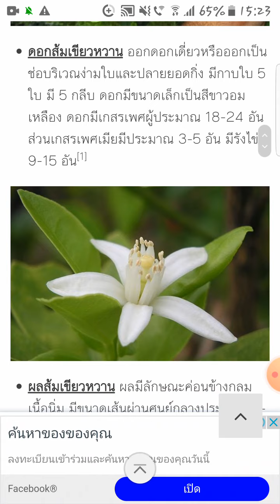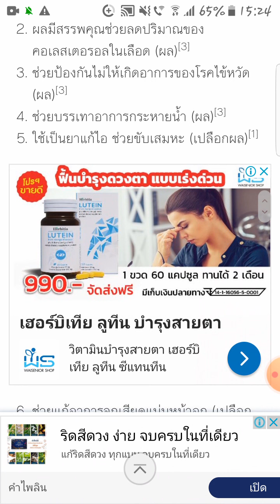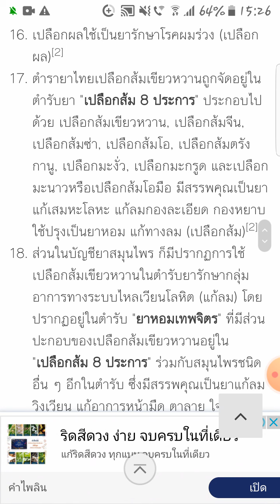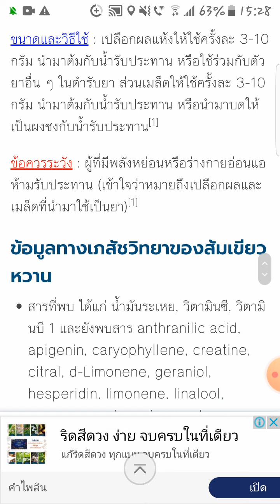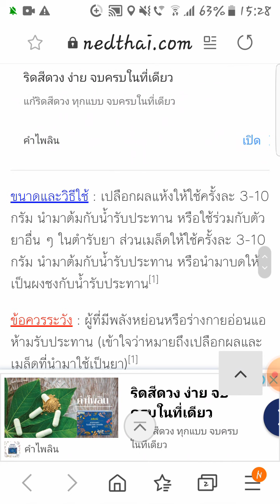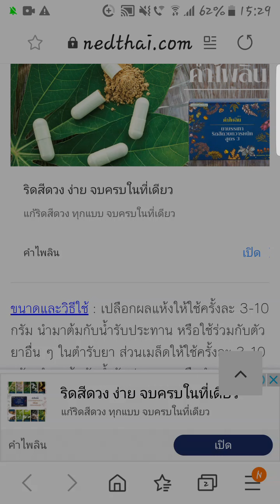สรรพคุณส้มเขียวหวาน